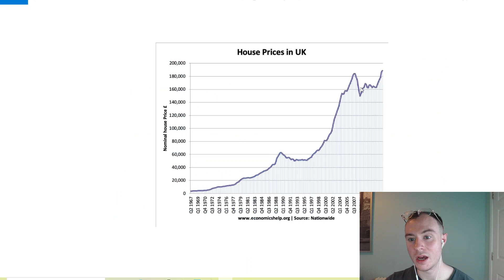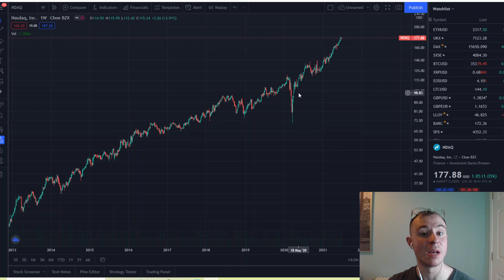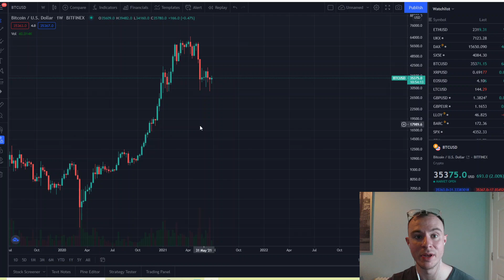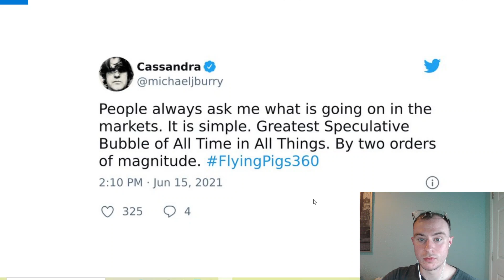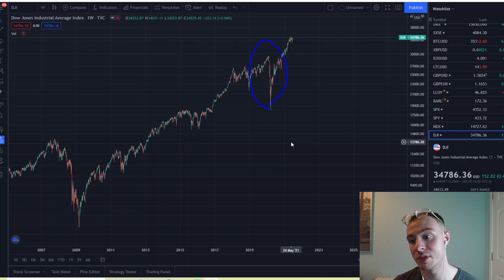Are The Markets About To Crash!?! Is Another Financial Crisis Around The Corner! Are We In A Bubble?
Hey guys were doing something different today ladies and gentlemen! We are doing to be Addressing the increasing concern of A market crash, HOUSING MARKET CRASH, STOCK MARKET CRASH, CRYPTO MARKET CRASH? ! I will be giving you my opinion and on return your feedback in the comments would be greatly appreciated as I am welcoming any alternative views!

CRYPTO BITCOIN DOW JONES GOLD SILVER NASDAQ BULL RUN